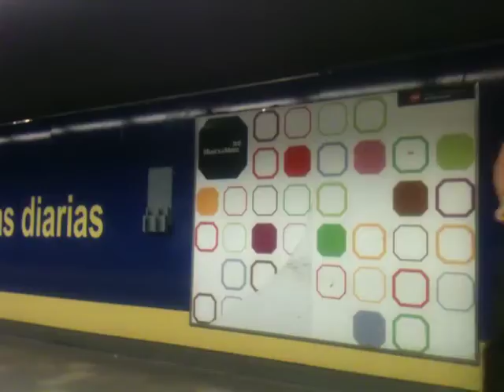King of Subway 2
Toujours Nicolas. Moins fixe encore que le plan.